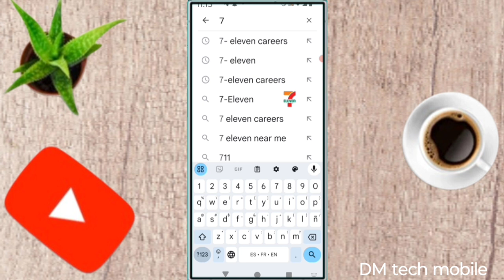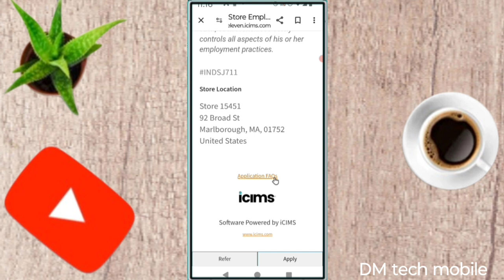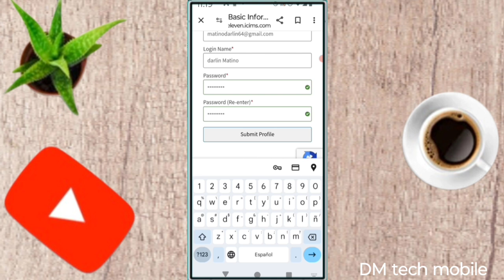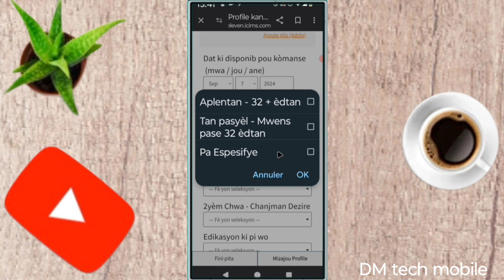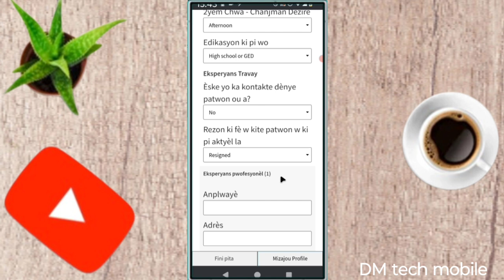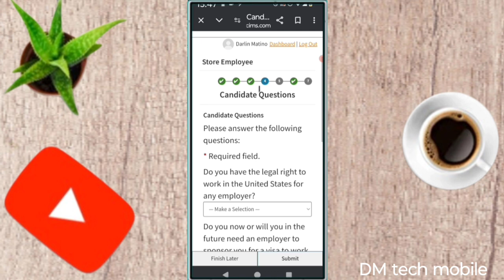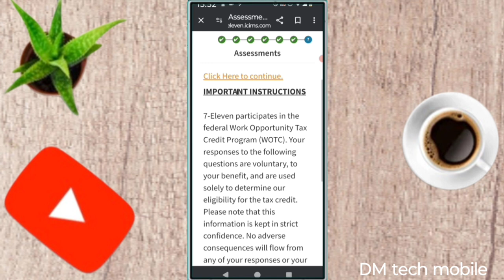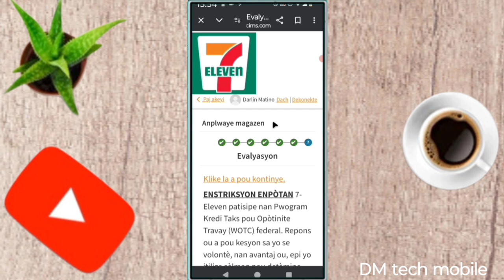M'en kijan ou ka Aplike nan 7-eleven pou Travay / Jobs How To Apply on 7-ELEVEN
nan videyo sa nou moutre ou aprann ou esplike ou tout    Kòman ou kapab Aplike nan 7-eleven pou Travay usa   nan videyo sa et ou men m ki te renmen videyo kite yon kòmantè likè pataje di nou sa ou panse de videyo sa et ou men m ki Fenk rankontre chèn sa abòne aktive klòch fòtifikasyon pou pa rate lòt videyo kap vini apre yo et pa bliye nou Fenk aktive yon boutik sou chèn vizite nou mèsi

Vidéo app
Vidéo Facebook
Vidéo youtube
Vidéo tiktok
Vidéo Instagram
Vidéo internet